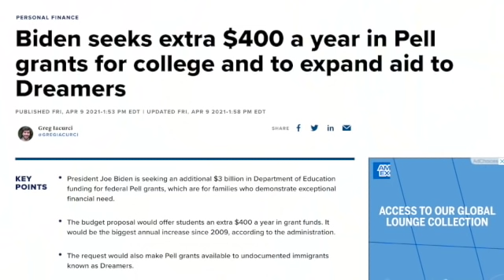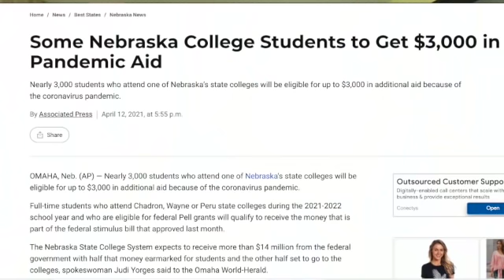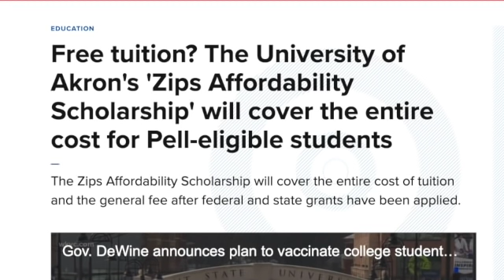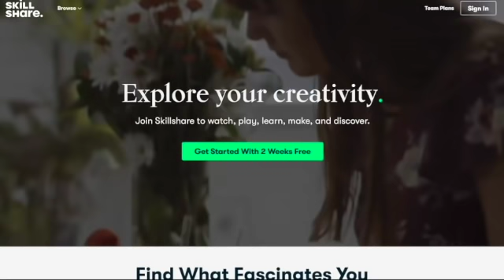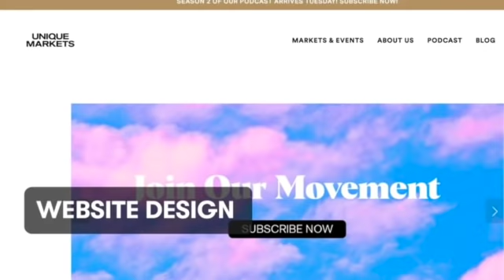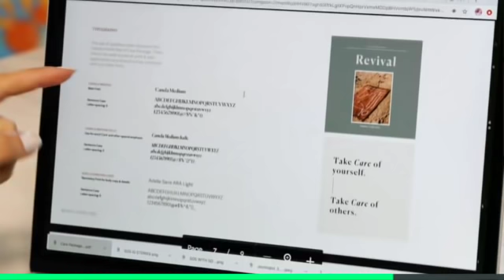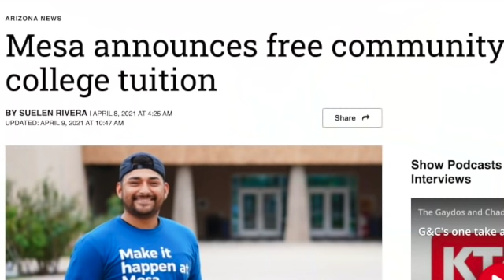FREE MONEY FOR COLLEGE: GRANTS, SCHOLARSHIPS + TUITION! ❌ NO STUDENT LOANS! HOW TO PAY FOR COLLEGE!